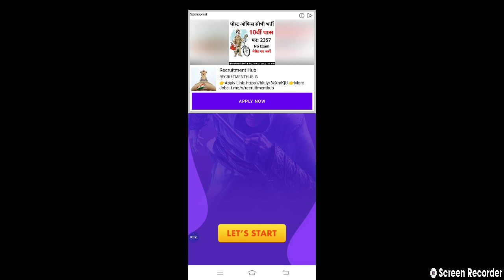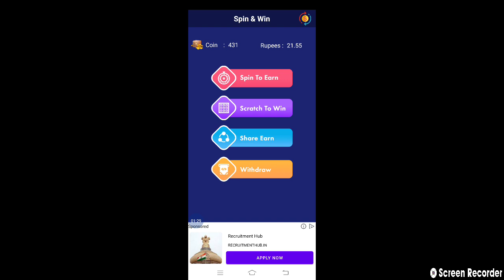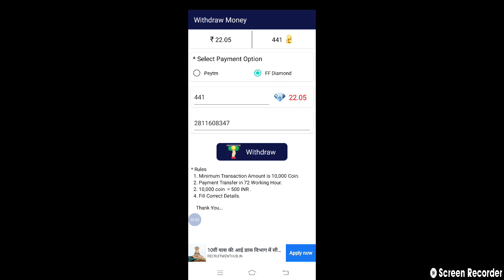December 12, 2021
gangster gaming